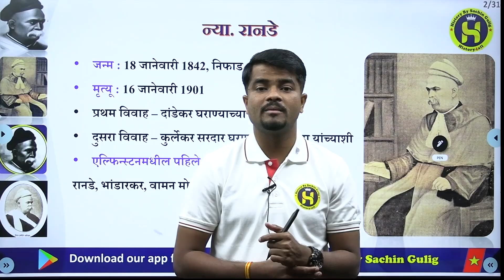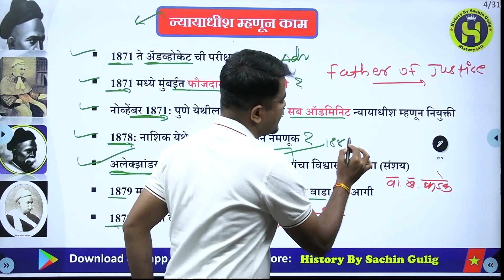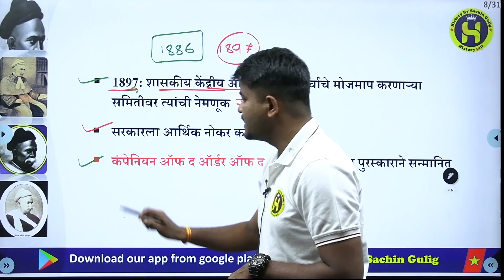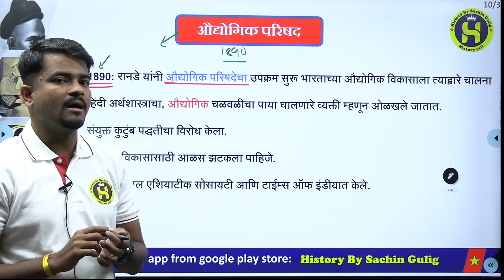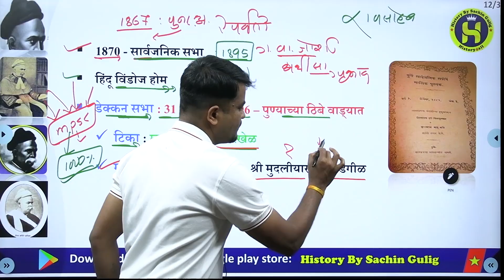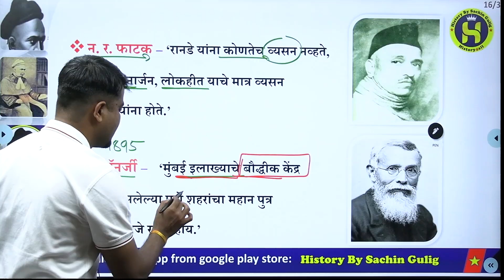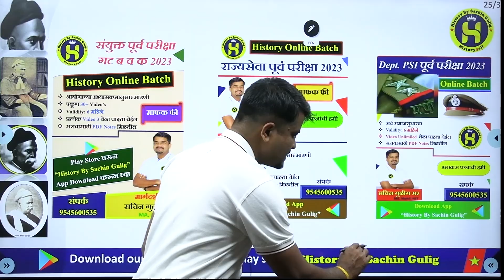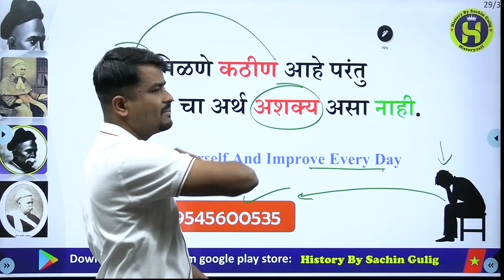न्या. महादेव गोविंद रानडे: संपूर्ण माहिती: By Sachin Gulig Sir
Imp History Video’s